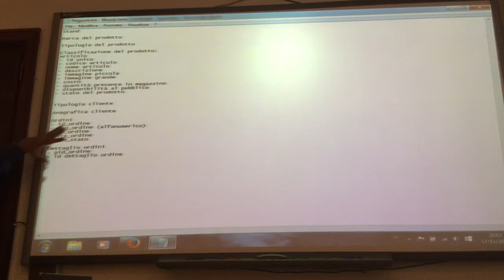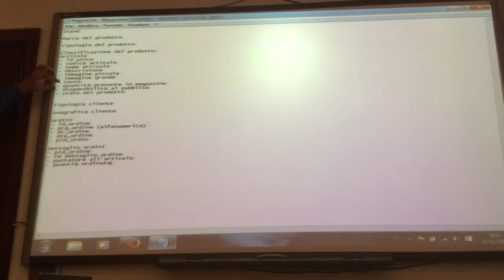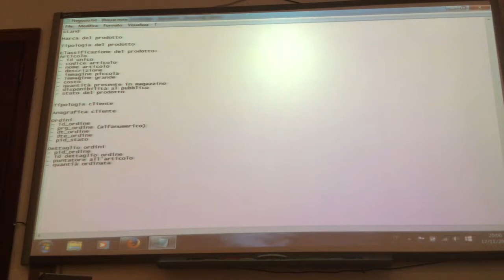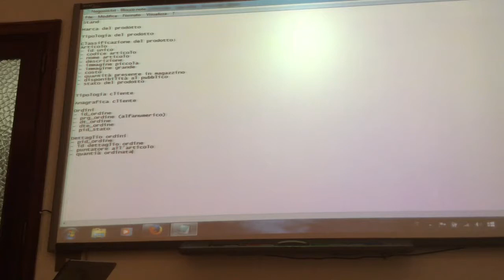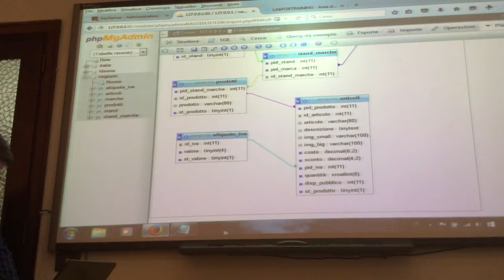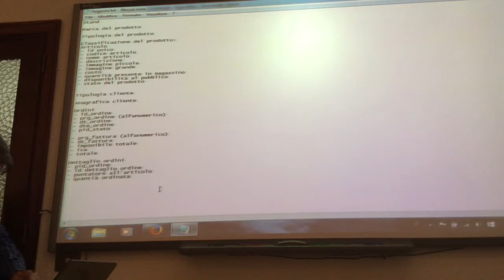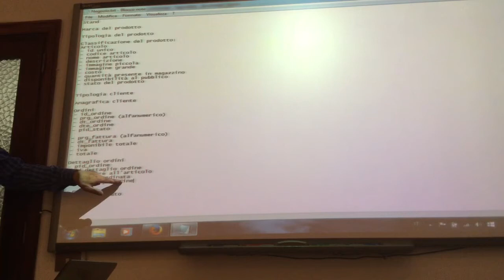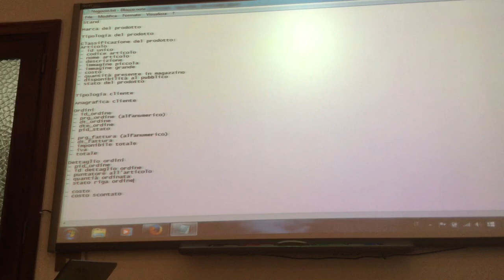Corso PHP/MySQL: Creare Database per Siti Web con E-Commerce - Parte 1.1